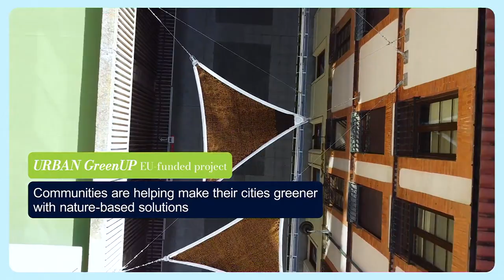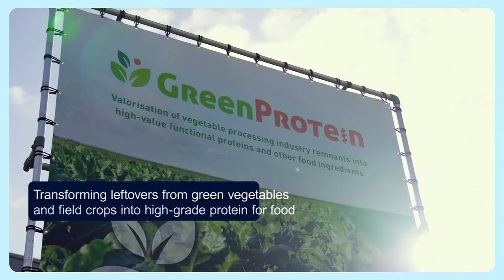What is the European Green Deal and why is it important?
Let's shape a sustainable future together! The European Green Deal is the EU's bold vision for a climate-neutral Europe by 2050. Learn about innovative solutions for transforming our world and protecting our planet. Be part of the change.